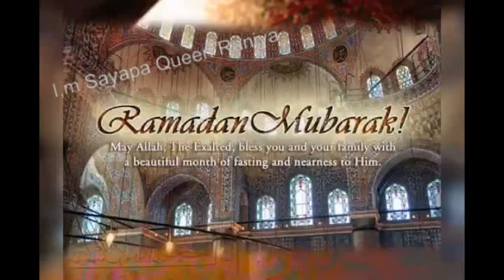Ramzaan new whatsapp status Beautiful naat By I,m Sayapa Queen Raniya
All Friends Ramzaan Mubarak ho